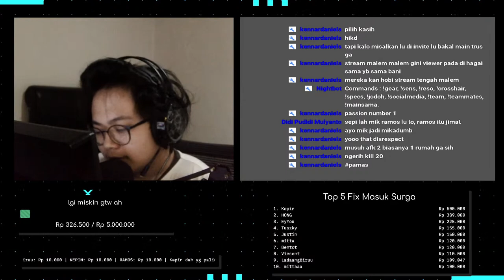HARE 2 SEPI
Hello, my name is Michael Setiawan a.k.a Mika. I'm 17 Years Old and I hope you enjoy my stream!

!gear
!reso
!crosshair
!sens
!specs
!jodoh
!socialmedia
!team
!teammates
!vape
!internet
!monitor
!mainsama
!lagingapain